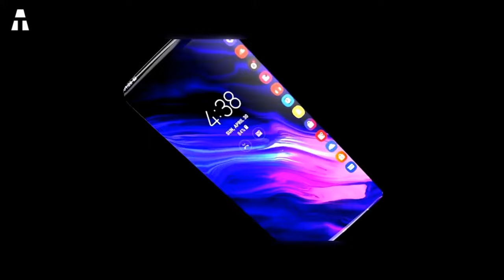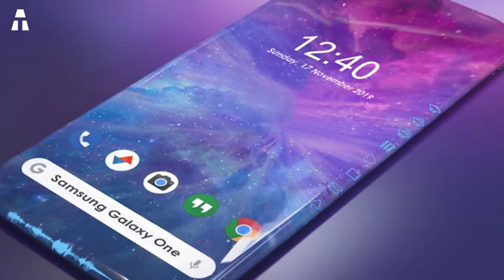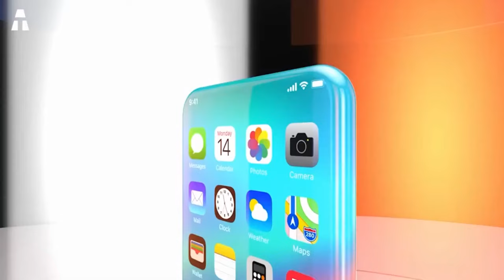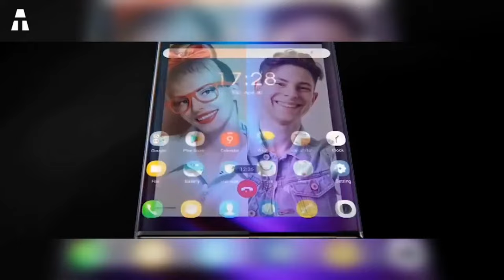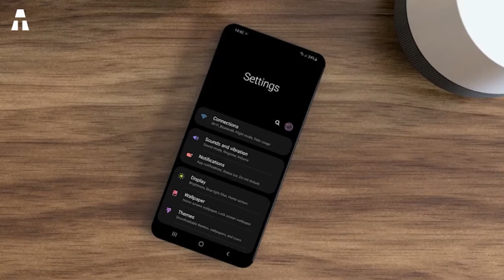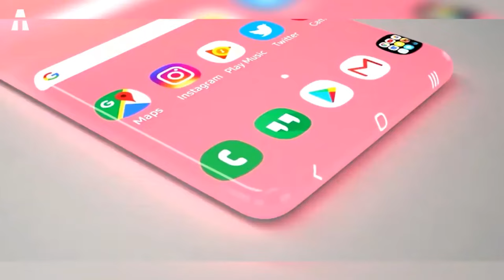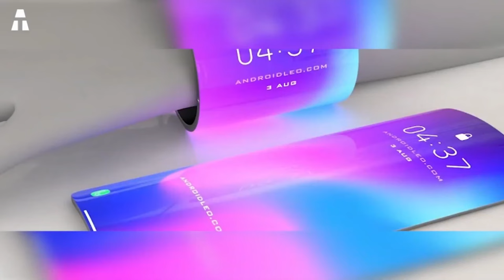7 SMARTPHONES THAT WILL BE RELEASED IN 2025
Let's get together today and look into the future ! With technology advancing rapidly, it's not hard to imagine what smartphones will look like in a few years.
That's why I'm taking a look at 7 smartphones that are likely to be available by 2025.

👉 If you loved one or more smartphones in this video, you can find the names below :
► Samsung Galaxy Infinity Edge
► iPhone 2025
► Sliding TCL
► Nokia 2030
► Samsung Galaxy Zero
► Samsung Galaxy Flex
► Xiaomi Mi Alpha

⏱🚨🚛 ⎮ 24H DELIVERY !
How ? Amazon Prime (USA) (UK) (CA)

🔎 aTech participates in the Amazon partners program.